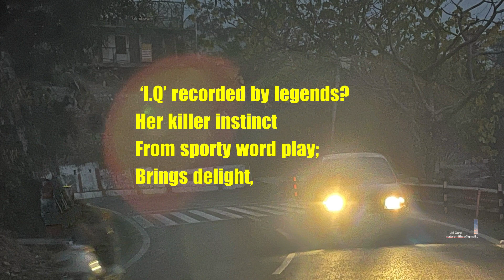25 I-Ah-Cat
25 I-Ah-Cat

A naughty feline crosses my path
In a city full of flagship cars;
On the battle front has a tale
But makes no headway,

 ‘I.Q’ recorded by legends?
Her killer instinct
From sporty word play;
Brings delight,

Nail biting brawl;
Mews, like a jackal
Paws the mouse, and
The rat slips away!

Keeps knitting her lies,
Throws fire balls, in joy!

Impressions: … In a coquettish foreplay with words.